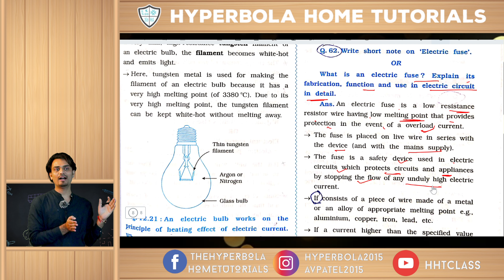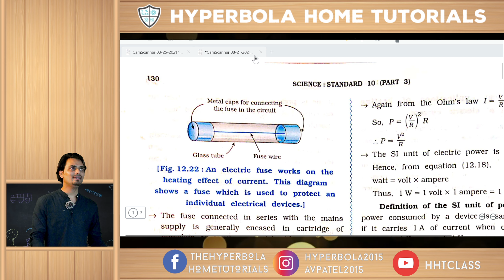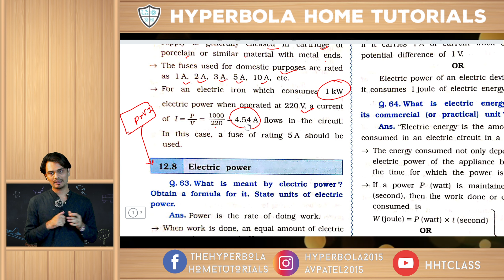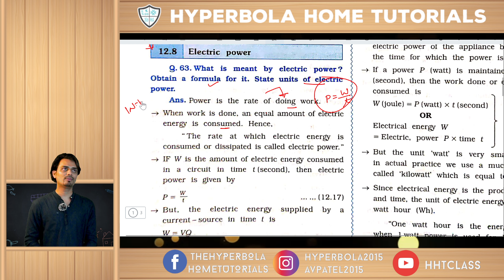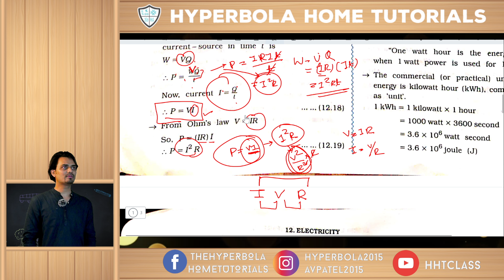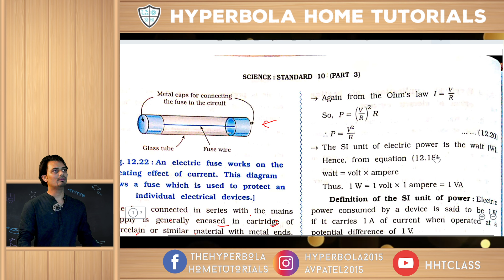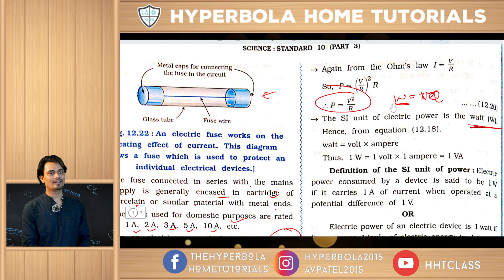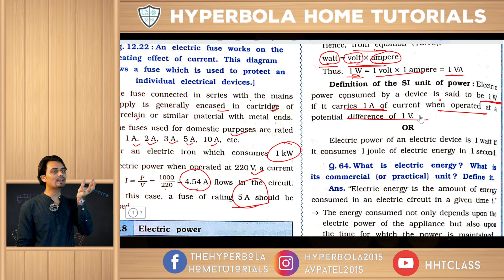10E Sci CH 12 25/08/2021